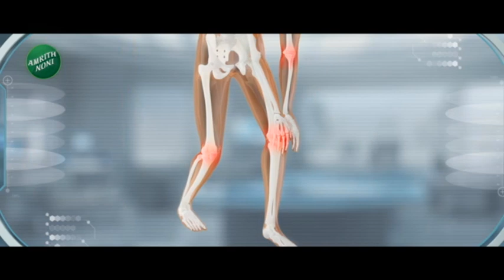Maharashtra Superfast | महाराष्ट्र सुपरफास्ट | Part 1 | 22nd November 2023 | Marathi News